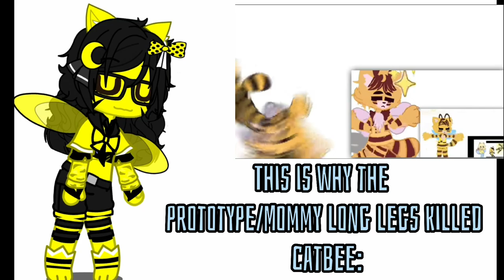beecatvibingchain chain made by: @AMelongachq UVUVUVUVU